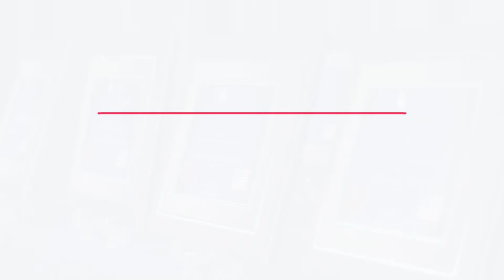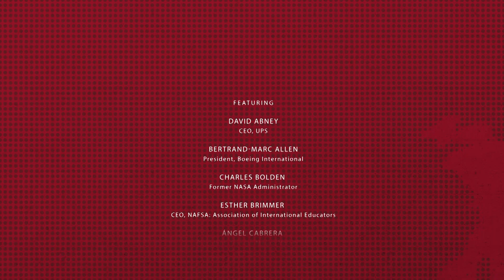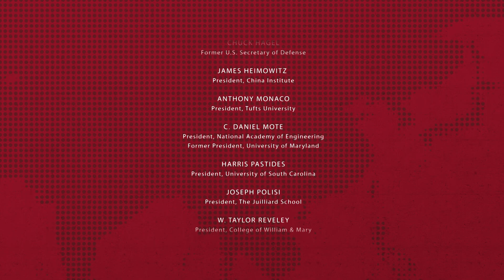Ep. 2: NAFSA CEO Esther Brimmer & Dr. Reveley of William & Mary on U.S.-China Global Ed. TV Series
In this episode, Esther Brimmer, CEO of NAFSA, discusses Chinese language development, cross-cultural understanding, people-to-people exchanges, and global education with President W. Taylor Reveley of College of William & Mary.

Episode 2 of a 10-part U.S.-China Global Education Television Series produced by the Confucius Institute U.S. Center in partnership with the World Affairs Council - DC, featuring one-on-one conversations between ten distinguished American private and public-sector leaders and the presidents of U.S. universities and cultural organizations that host Confucius Institutes.

Key quote from this episode:
"The exchange of students and scholars is so important to the relationship of the United States and China and, indeed, we see great opportunities for further cooperation in this area."